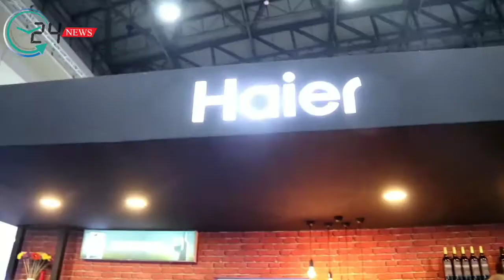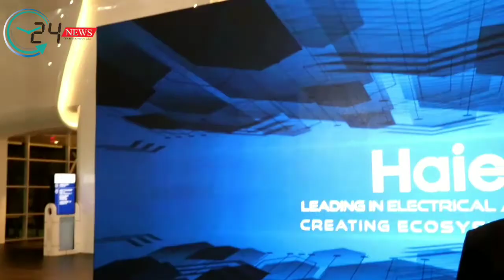‘ไฮเออร์’ จัดงานใหญ่ส่งท้ายปี พร้อมศิลปิน ดารา ร่วมแชร์ประสบการณ์การใช้เครื่องใช้ไฟฟ้าไลฟ์สไตล์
‘ไฮเออร์’ จัดงานใหญ่ส่งท้ายปี พร้อมศิลปิน ดารา และบุคคลที่มีชื่อเสียง ร่วมแชร์ประสบการณ์การใช้เครื่องใช้ไฟฟ้าตามไลฟ์สไตล์ในชีวิตประจำวัน